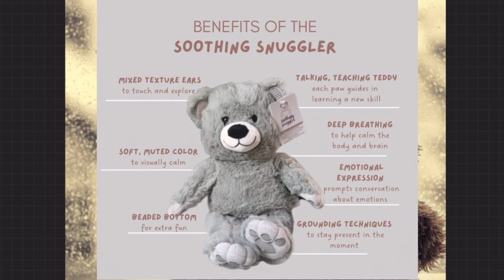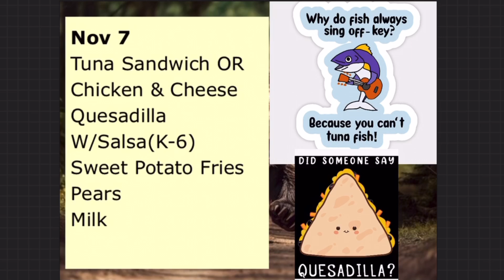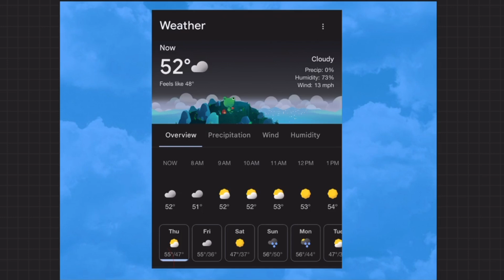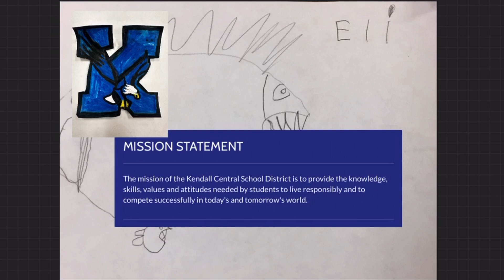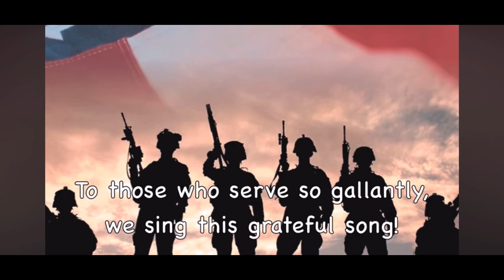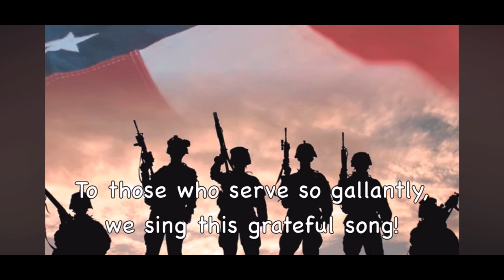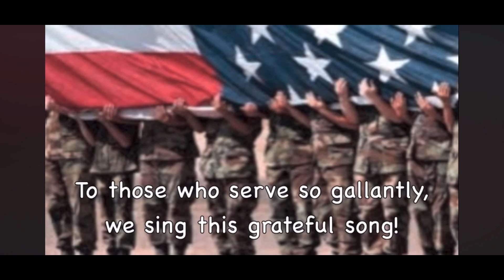November 7th announcement